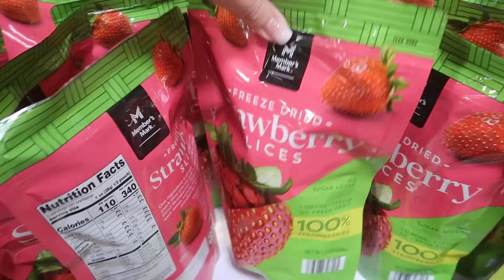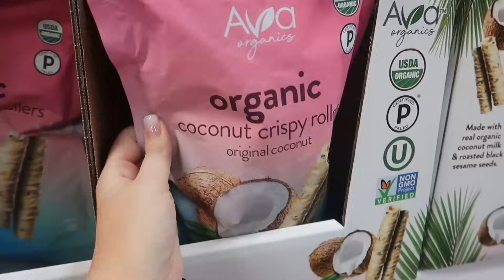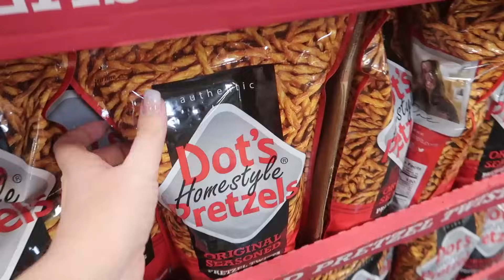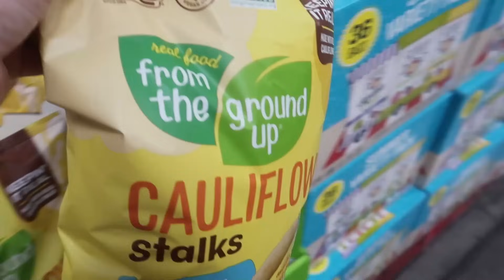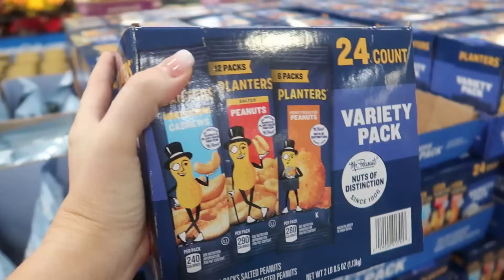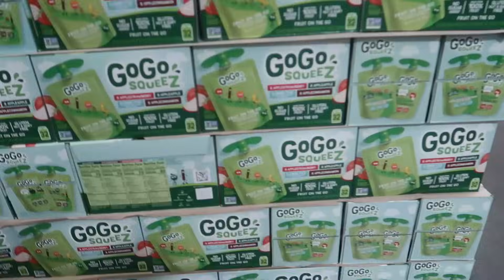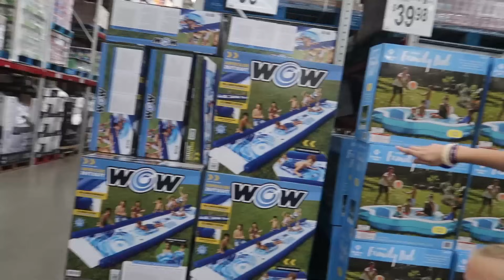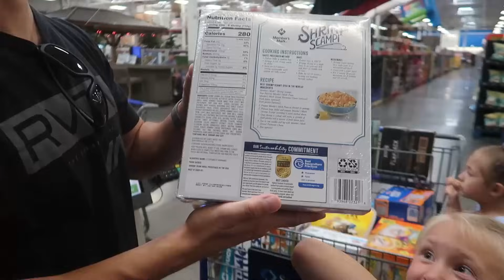Going Overboard on Snacks at Sam's Club | Sam's Club Snack Haul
We had to put stuff back on the shelves 'cuz the kids went overboard on the snacks today